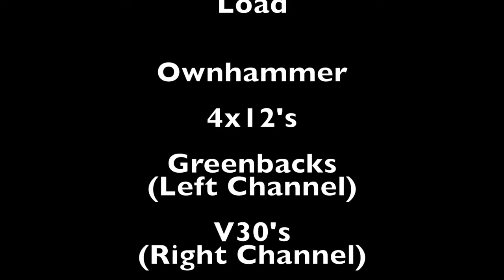Friedman Mod'd Marshall Jam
My 1974 Marshall with the Friedman BE Mod.
Cheers!